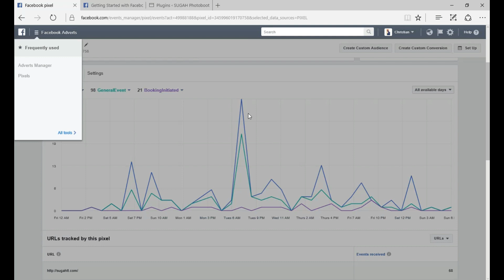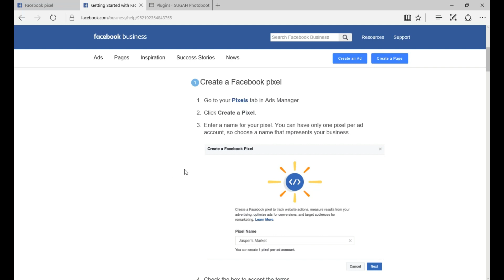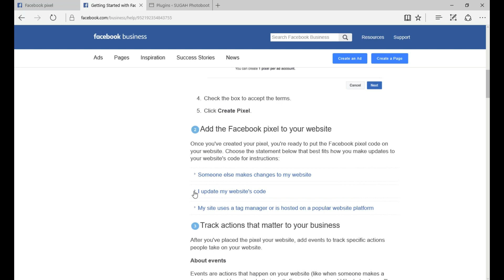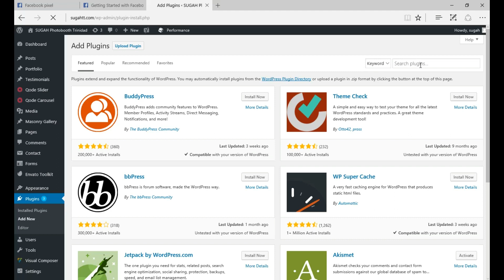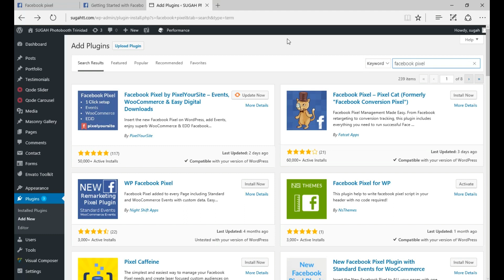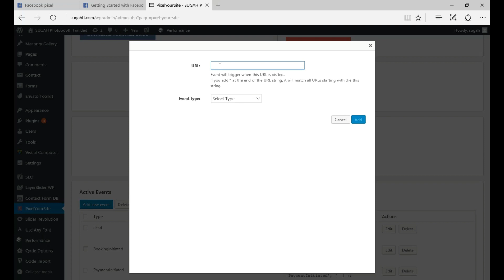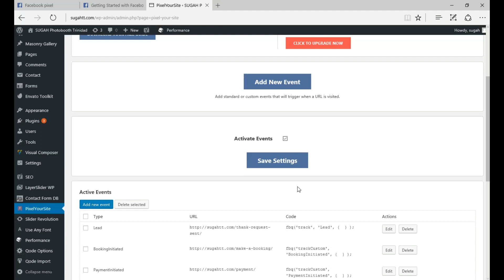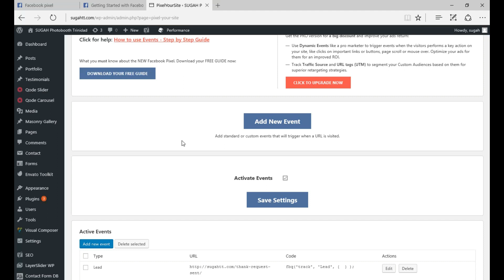What Is Facebook Pixel? Learn Everything About Pixel & Watch Live Installation(In Hindi)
In this video i am teaching you everything about facebook pixel from intro to installation. no one made this kind of video about facebook conversion pixel because i am not only showing you how to install facebook pixel but also event codes which some people call custom conversion pixel and i am using the best way and easiest to install it on your website. In this video i am showing you live demo on my client website.